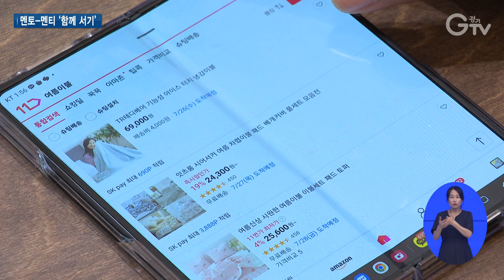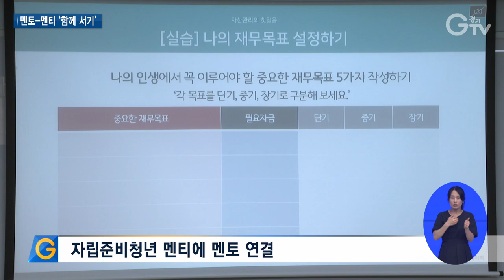자립준비청년에 ‘멘토’ 연결..홀로서기 지원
[앵커멘트]
이른 나이에 홀로 세상에 뛰어든 자립준비청년들은 생활 속에서 크고 작은 어려움을 겪기 마련인데요. 이런 경우 조언을 해줄 만한 어른이 있다면 어떨까요? 경기도가 자립준비청년에게 사회적 가족이 되어줄 멘토를 연결해 줍니다. 최창순 기자의 보도입니다.

[리포트]
위탁가정에서 지내다 4년 전 홀로서기를 시작한 김호윤 씨

지원기관들의 도움을 받아 집을 구하고 건조기나 냉장고 등의 살림살이도 마련했습니다.

생활하는 데 필요한 기본적인 것들은 갖췄지만 때때로 난관에 부딪히게 만드는 건 다름 아닌 정보력입니다.

[인터뷰] 김호윤 / 자립준비청년
“뭔가를 준비하려고 해도 아는 것도 없고 그것에 대해 어떻게 준비해야 될지도 모르고 그런 게 가장 필요했던 것 같아요.”

김호윤 씨는 경기도자립지원전담기관의 사례관리사와 주기적으로 만나 도움을 받고 있습니다.

생활 속 시시콜콜한 것부터 진로 상담까지 믿을 수 있는 어른의 역할을 해주는 겁니다.

[인터뷰] 박소윤 / 경기도자립지원전담기관 사회복지사
“부모님 같은 멘토, 자신이 어려울 때 정보도 알려줄 수 있고 또 정서적으로 의지가 될 수도 있는 그런 어른이 있으면 참 좋을 것 같아요.”

경기도는 자립준비청년에게 정서적 지지자나 사회적 가족의 역할을 할 멘토를 연결해 줍니다.

멘토는 일반 직장인부터 분야별 전문가까지 5백 명의 도민으로 구성

3백 명의 자립준비청년이 상황에 따라 원하는 멘토에게 도움을 받게 할 계획입니다.

[인터뷰] 유소정 / 경기도 아동돌봄과장
“주위에서 만날 수 있는 어른 또는 친구 그리고 동료들이 함께 서로의 어려움을 나눌 수 있는 형태가 훨씬 더 그 친구들에게 정서적으로 안정감을 주고 사회인으로 발전하는 데 있어서 도움을 준다고….”

경기도는 그룹별 활동과 강연, 현장체험, 식비 등에 필요한 실비를 지원해 멘토링 활동이 활성화되도록 할 방침입니다.

[자막]
1.김호윤 / 자립준비청년
2.박소윤 / 경기도자립지원전담기관 사회복지사
3.자립준비청년 멘티에 멘토 연결
4.유소정 / 경기도 아동돌봄과장
5.영상취재 : 나인선 영상편집 : 강윤식 CG : 우윤정